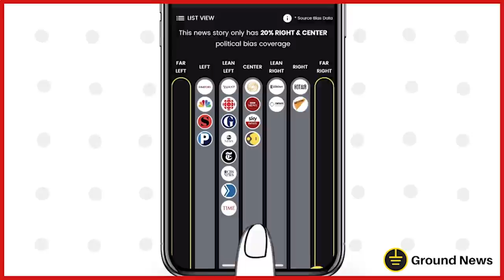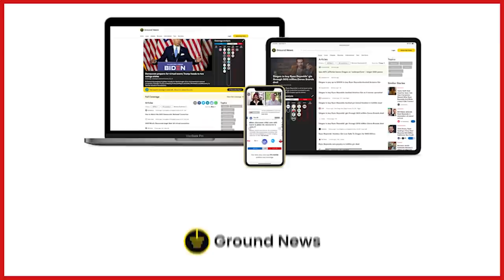"The West Must Defend Itself" - Yasmine Mohammed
💥Join us on our Journey to 1 Million Subscribers💥 A special thank you to Ground News for supporting this episode.
to join the fight against media bias.

Canadian human rights activist, author and ex-Muslim, who escaped a forced marriage to an al-Qaeda operative, Yasmine Mohammed joins us.